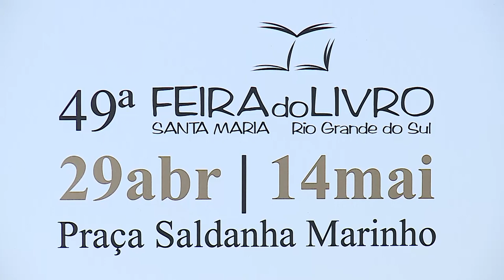Parlamento participa da abertura da 49ª Feira do Livro de Santa Maria